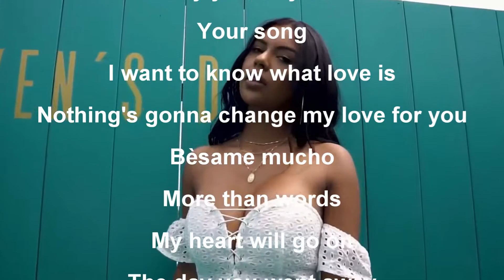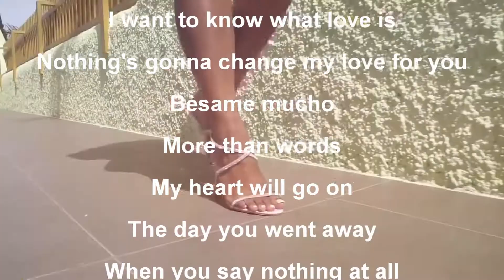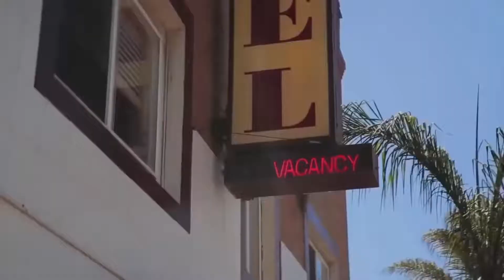Lady In Red - Chris De Burgh